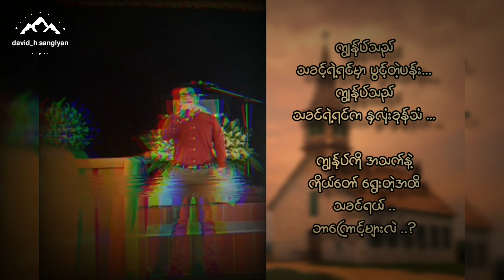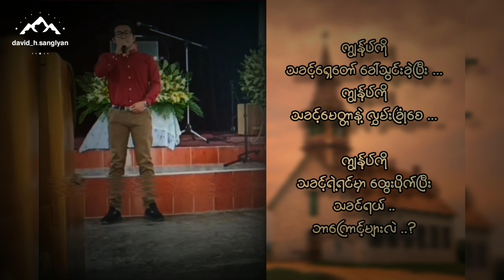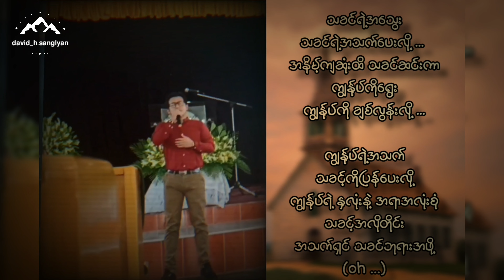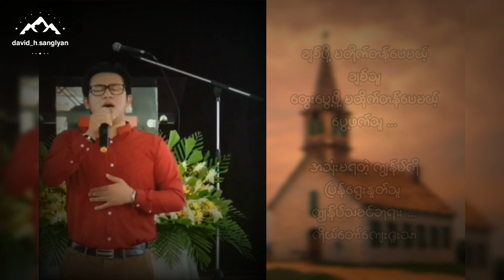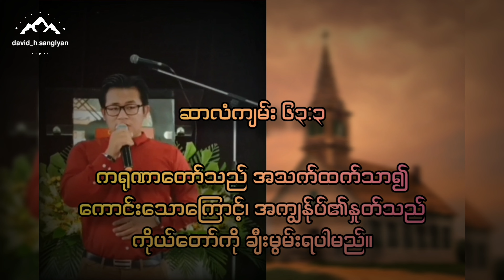အနန္တချစ်သူ (ɪɴғɪɴɪᴛᴇ ʟᴏᴠᴇ) - @davidhsanglyan563 (Male Key)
အနန္တချစ်သူ (ɪɴғɪɴɪᴛᴇ ʟᴏᴠᴇ) - David H'Sang Lyan

originally performed by Susanna Min

𝐏𝐬𝐚𝐥𝐦𝐬 𝟔𝟑:𝟑 ➼ 𝗕𝗲𝗰𝗮𝘂𝘀𝗲 𝗬𝗢𝗨𝗥 𝗹𝗼𝘃𝗲 𝗶𝘀 𝗯𝗲𝘁𝘁𝗲𝗿 𝘁𝗵𝗮𝗻 𝗹𝗶𝗳𝗲, 𝗺𝘆 𝗹𝗶𝗽𝘀 𝘄𝗶𝗹𝗹 𝗴𝗹𝗼𝗿𝗶𝗳𝘆 𝘆𝗼𝘂. [ɴɪᴠ]